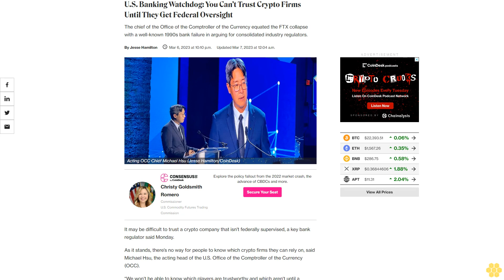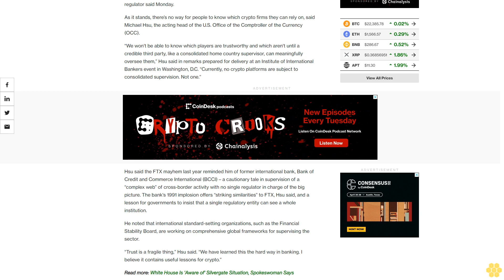U.S. Banking Watchdog: You Can’t Trust Crypto Firms Until They Get Federal Oversight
The chief of the Office of the Comptroller of the Currency equated the FTX collapse with a well-known 1990s bank failure in arguing for consolidated industry regulators.

It may be difficult to trust a crypto company that isn't federally supervised, a key bank regulator said Monday.

As it stands, there’s no way for people to know which crypto firms they can rely on, said Michael Hsu, the acting head of the U.S. Office of the Comptroller of the Currency (OCC).

“We won't be able to know which players are trustworthy and which aren't until a credible third party, like a consolidated home country supervisor, can meaningfully oversee them,” Hsu said in remarks prepared for delivery at an Institute of International Bankers event in Washington, D.C. “Currently, no crypto platforms are subject to consolidated supervision. Not one.”

Hsu said the FTX mayhem last year reminded him of former international bank, Bank of Credit and Commerce International (BCCI) – a cautionary tale in supervision of a “complex web” of cross-border activity with no single regulator in charge of the big picture. The bank's 1991 implosion offers “striking similarities” to FTX, Hsu said, and a lesson for governments to insist that a single regulatory entity can see a whole institution.

He noted that international standard-setting organizations, such as the Financial Stability Board, are working on comprehensive global frameworks for supervising the sector.

“Trust is a fragile thing,” Hsu said. “We have learned this the hard way in banking. I believe it contains useful lessons for crypto.”